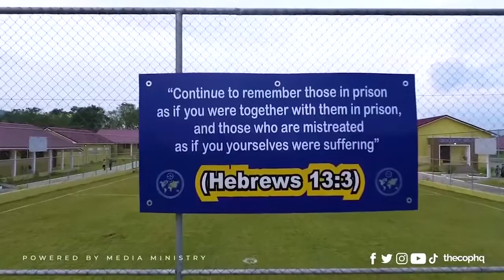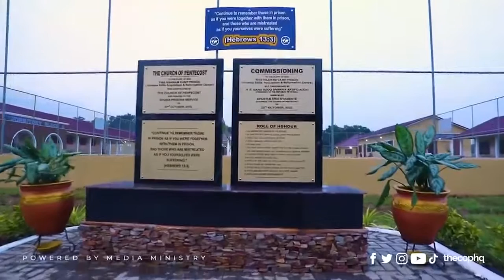New Prison centre at Nsawam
The Church of Pentecost 🇬🇭 has built a skills acquisition and reformation centre at Nsawam in the Eastern Region of Ghana as a move to reform prisoners to become useful and integrate them into society.